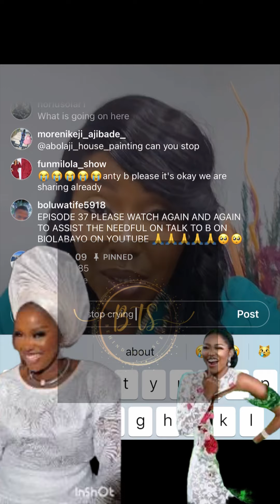ACTRESS ABIOLA ADEBAYO BREAKS DOWN IN TEARS ON HER IG LIVE AS SHE REVEALS WHAT HAS BEEN HAPPENING…